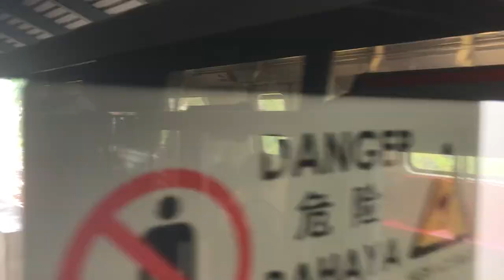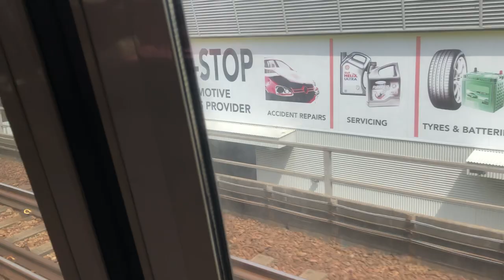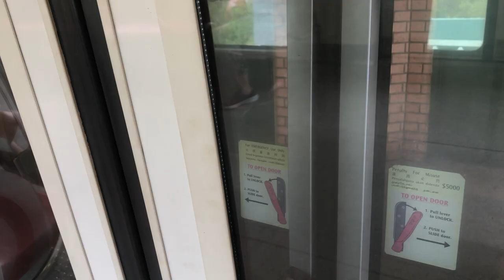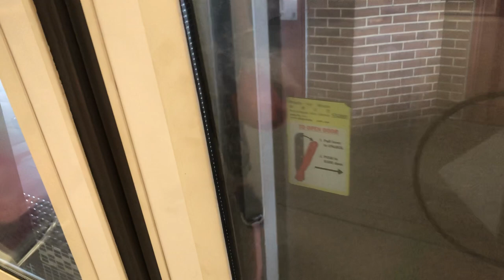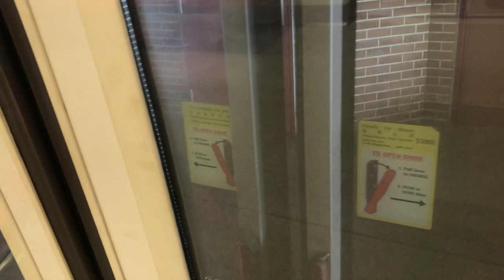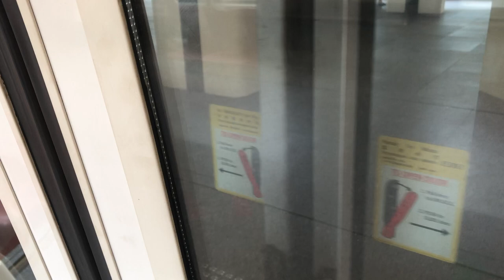SMRT C151A Ride from Yee Tee to Woodland. Set: ???/??? KHI On NSL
Recording on 28 December 2020
Ride from Yee TEE to Woodland
Train: C151A
Model: KHI
Destination:  5 Marina South Pier.